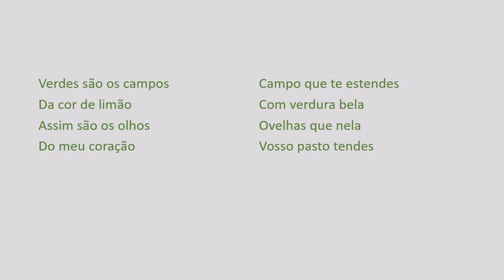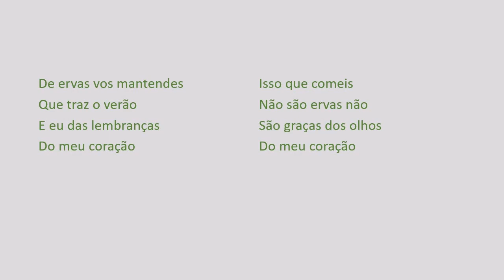Zeca Afonso- Verdes São Os Campos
Letra para "Verdes São Os Campos", com letra de Luís de Camões, interpretada por José (Zeca) Afonso. Música do álbum "Traz Outro Amigo Também".